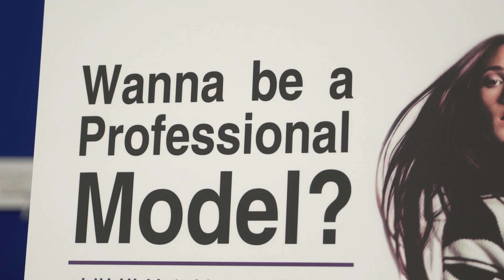HKDI x 模度勢 – 模特兒培訓課程即場面試2015 - 現場花絮 (精裝版)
陳嘉容親自挑選模特兒明日之星!

香港知專設計學院（HKDI）與模度勢（Models International）合辦的「時裝模特兒培訓專業證書」正式推出，為全港唯一資歷架構第四級別的專業模特兒培訓課程，獲香港政府及僱主認可。以超級名模陳嘉容為首的星級評判團於12月11日 (星期五) 的即場面試，在30多位參加者中，親自挑選模特兒明日之星！

面試由六位星級評判即場考核模特兒，包括模度勢CEO Candy Chan (陳衍珍)、星級專業模特兒及跨媒體創作人Eunis Chan (陳嘉容)、星級專業模特兒及舞台指導Rosa Tsang (曾梓彤)、著名時裝攝影師Riggs Lau (劉展耘)、Beauty Tech 創辦人Dr Janae Chan (陳灝而博士)與及HKDI高級講師及課程主任Shaun Cheung (張信屏)。超過30人參加了面試，他們先以分組形式行Catwalk，其後個別作自我介紹，展示其形態演繹及溝通技巧。無論男女都傾力表現最佳一面，當中不乏具潛質的人材。參加者更獲星級評判即場點評，獲益良多。